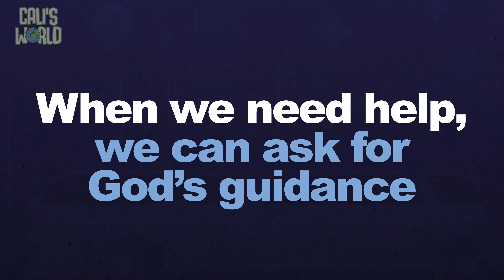Week3 Famous Preschool Video GrowKids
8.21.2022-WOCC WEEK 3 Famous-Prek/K